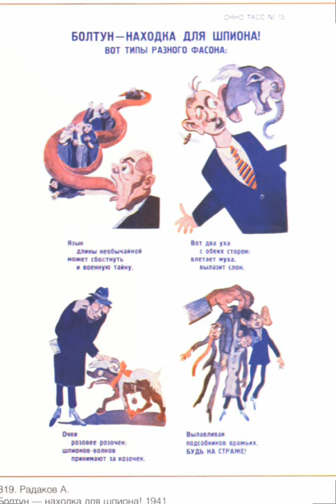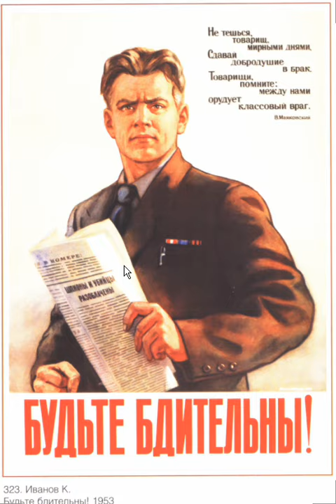ссср смотреть видео